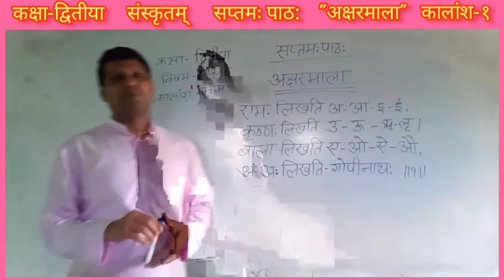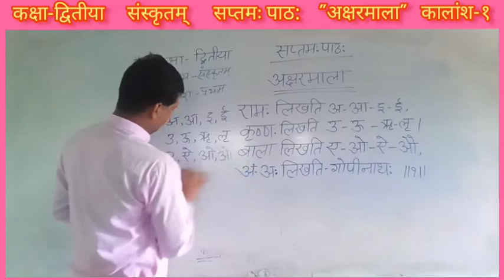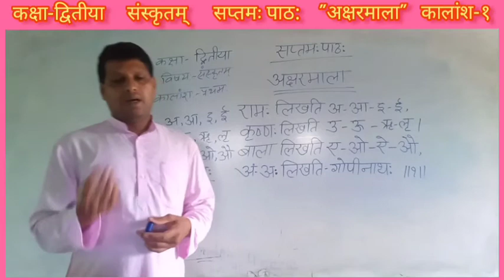अक्षरमाला || कालांश 1 || संस्कृत || कक्षा 2